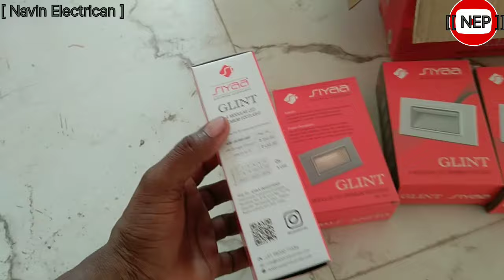foot light kaise lagate hain||foot light kya hota hai||AtoZ foot light||foot light 4 model#FootLight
foot light kaise lagate hain||foot light kya hota hai||AtoZ foot light||foot light 4 model